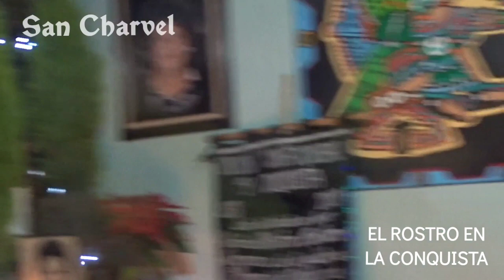VELACIÓN A SAN CHARVEL | HNOS RAMÍREZ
Velación en honor a San Charvel
Compadres: Cruz y Hnos Ramírez
Barrio de San Francisquito
Querétaro 2020